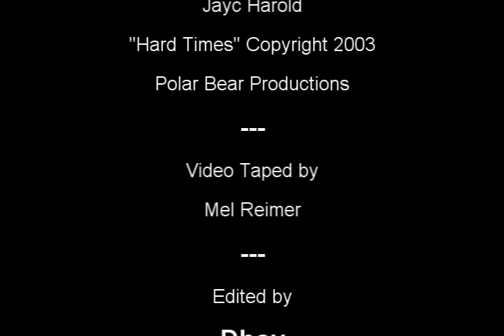Honky Tonk Gospel (Jayc Harold)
Jayc rocked it up with his first hit single "Hardtimes"
July 1st celebration, doing what He does Honky Tonk Gospel,
Being a big Buck Owens Fan